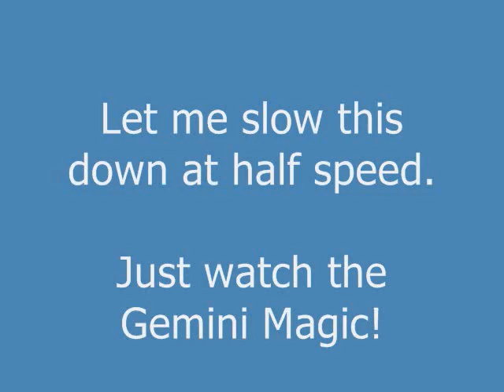Squirrel Proof Gemini Feeder.. Yes Squirrel Proof!